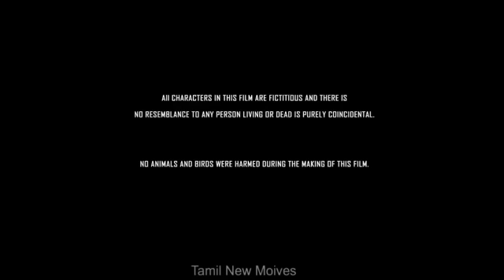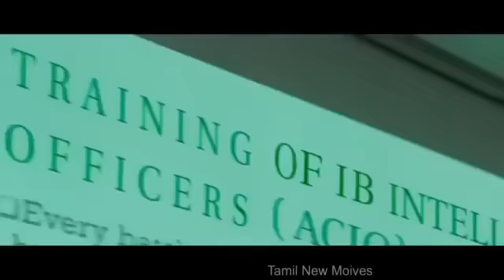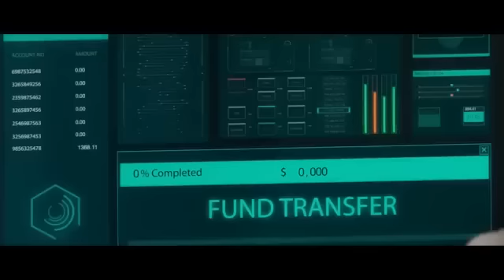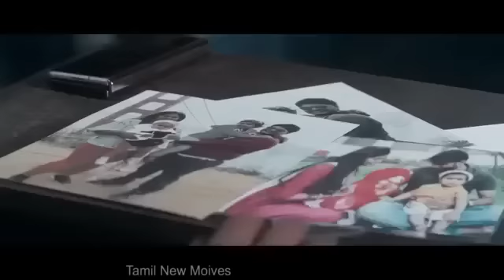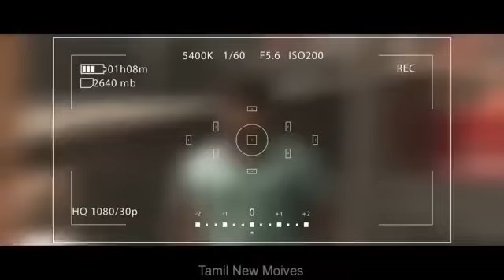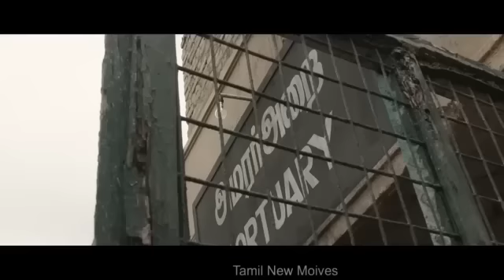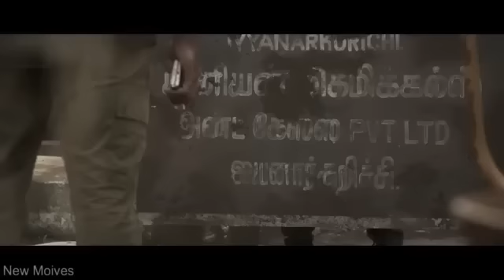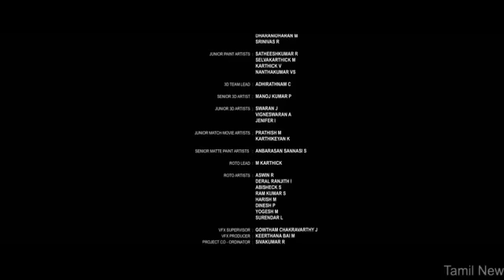Kalaga thalaivan tamil new released HD full movie I tamil latest 2022 HD full movie